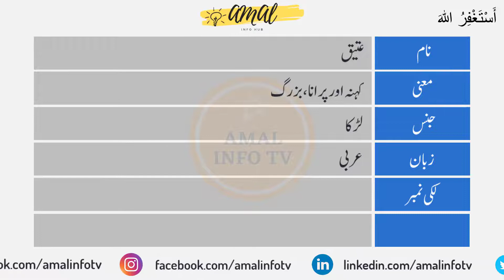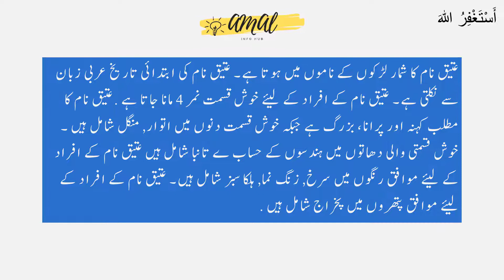Ateeq Name Meaning in Urdu - Ateeq Name Meaning - Islamic Boy Name - Amal Info TV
Ateeq is a Muslim boy Name. Ateeq name is Arabic originated which is related/connected with Islamic Name ateeq . Also find other important details aboutateeqName in this Video Like Color, ateeq Name meaning in urdu, lucky Number, Compatible Stone & Metals, Religion, Language, and Many More..!!

👉 Detail: In this video you will find all kind of details about ateeq name in urdu language. So, You must watch this video if you have questions in your mind about ateeq naam, ateeq name meaning, ateeq meaning, ateeq name meaning in urdu, ateeq meaning in urdu, islamic name ateeq meaning in urdu, ateeq name meaning in urdu and lucky number and stone, ateeq name meaning in urdu, ateeq name meaning in islam, ateeq name meaning in quran, ateeq name meaning in urdu and lucky number, ateeq name meaning in hindi, ateeq naam ka matlab, ateeq naam ka matlab kya hai, ateeq girl name, meaning of ateeq name, ateeq name status, ateeq name with meaning, ateeq naam ki detail, ateeq name status, ateeq name whatsapp status or if you have any other query so you can ask in the comments section.